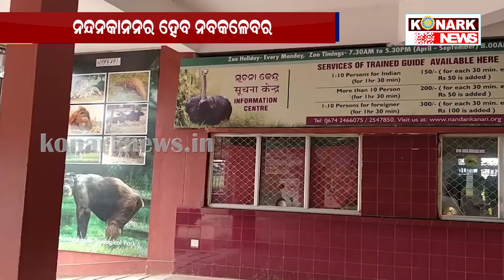ନନ୍ଦନକାନନର ହେବ ନବକଳେବର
konarknews ନନ୍ଦନକାନନର ହେବ ନବକଳେବର
 ପ୍ରାଣୀ ଉଦ୍ୟାନ ନନ୍ଦନକାନର ୬୧ତମ ପ୍ରତିଷ୍ଠା ଦିବସ ପାଳିତ ହୋଇଯାଇଛି । ଏହି କାର୍ଯ୍ୟକ୍ରମର ଜଙ୍ଗଲ ଓ ପରିବେଶ ମନ୍ତ୍ରୀ ବିକ୍ରମ କେଶରୀ ଆରୁଖ ସ୍ଥାନୀୟ ବିଧାୟକ ସୁରେଶ କୁମାର ରାଉତରାୟ,ଅତିରିକ୍ତ ସଚିବ ମୋନା ଶର୍ମା, ପିସିସିଏଫ ସଭାପତି ଉପାଧାୟଙ୍କ ସହ ନନ୍ଦନକାନନ ନିଦେ୍ର୍ଧଶିତ ଶଶୀପଲ ଉପସ୍ଥିତ ଥିଲେ ।